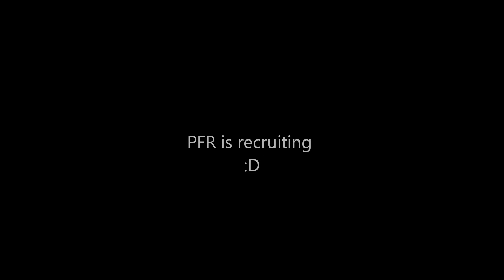PFR dessi roam